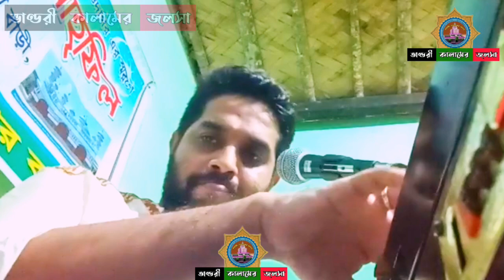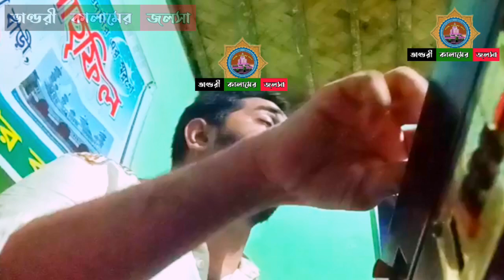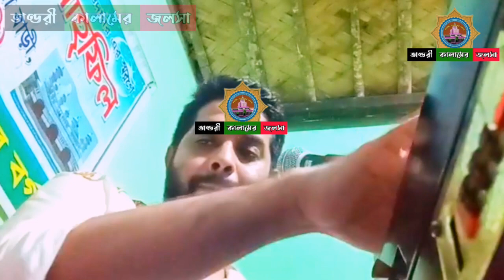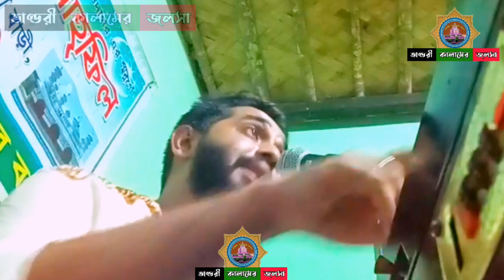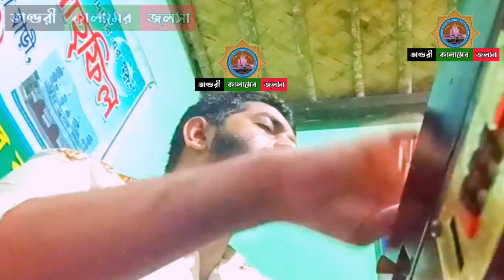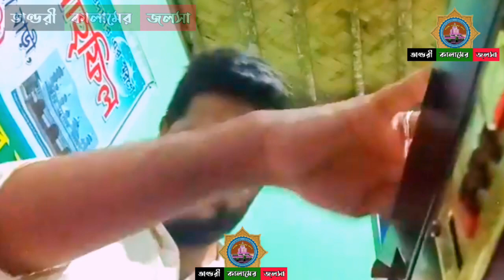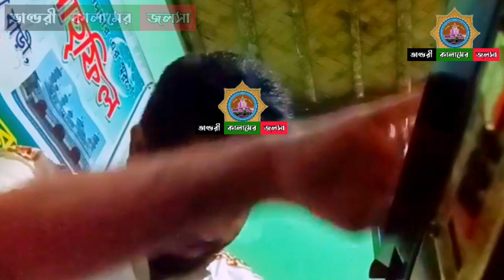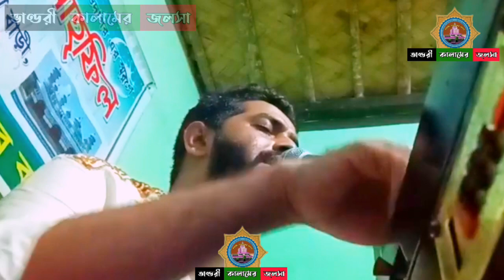২০২৩ এর সেরা | কিছু বাছাই করা বিচ্ছেদ গান | শুনে মন জুড়িয়ে যাবে | Sajjad Hosain Arman Qawwal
২০২৩ এর সেরা | কিছু বাছাই করা বিচ্ছেদ গান | শুনে মন জুড়িয়ে যাবে | Sajjad Hosain Arman Qawwal